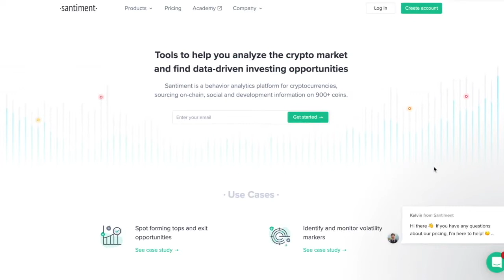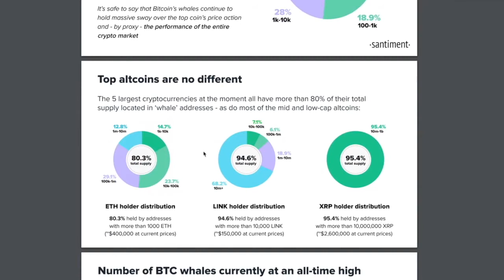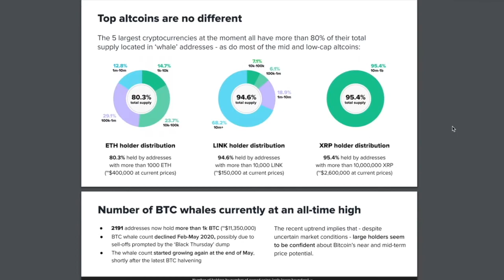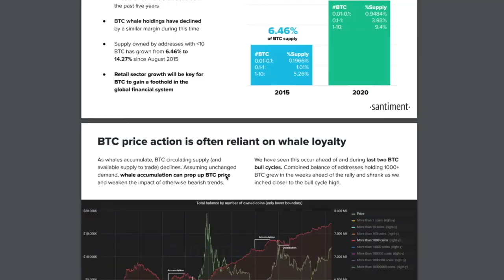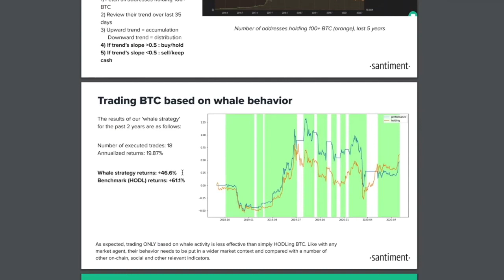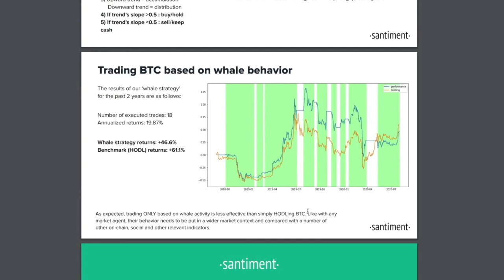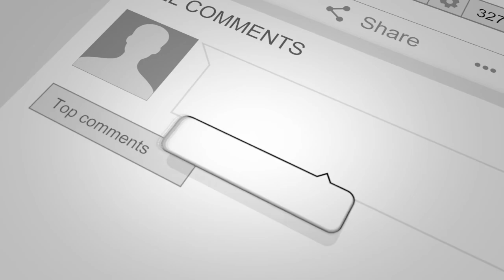Whale Manipulation COUNTERMEASURES for CENTRALIZED crypto like Bitcoin, Ethereum, Chainlink & XRP.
►Whale Manipulation COUNTER-MEASURES for CENTRALIZED cryptos such as Bitcoin, Ethereum, Chainlink & XRP.

●▬▬▬▬▬▬▬▬▬▬▬CRYPTO ESSENTIALS▬▬▬▬▬▬▬▬▬▬▬▬▬▬▬▬▬●

●▬▬▬▬▬▬▬▬▬▬▬▬▬FOLLOW D.A.N.▬▬▬▬▬▬▬▬▬▬▬▬▬▬▬●

and/or...

●▬▬▬▬▬▬▬▬▬▬▬▬▬▬AUDIO TRACKS▬▬▬▬▬▬▬▬▬▬▬▬▬▬●

●▬▬▬▬▬▬▬▬▬▬▬▬▬▬VIDEO TOOLS▬▬▬▬▬▬▬▬▬▬▬▬▬▬●

●▬▬▬▬▬▬▬▬▬▬▬▬▬EXIT STRATEGIES▬▬▬▬▬▬▬▬▬▬▬▬▬▬▬●

●▬▬▬▬▬▬▬▬▬▬▬▬RECOMMENDATIONS▬▬▬▬▬▬▬▬▬▬▬▬▬▬▬▬●